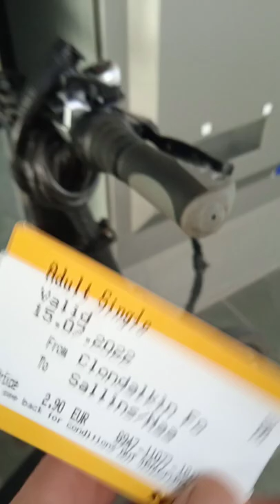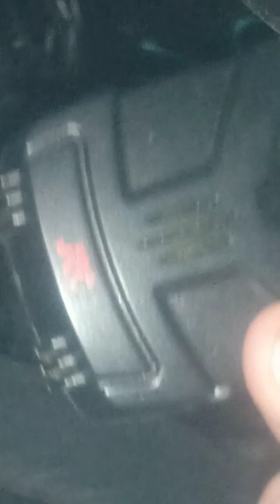tench fishing in Ireland overnight camping and underwater footage